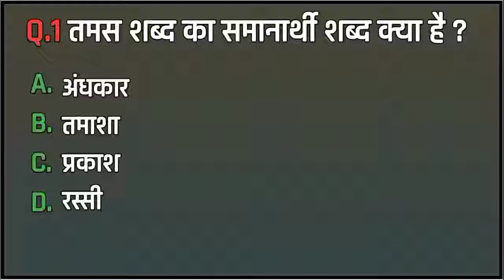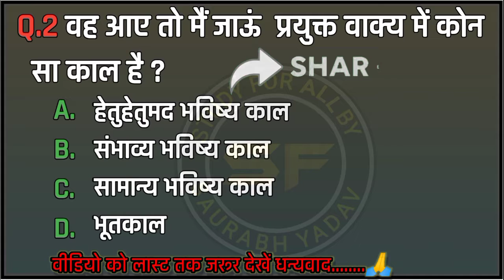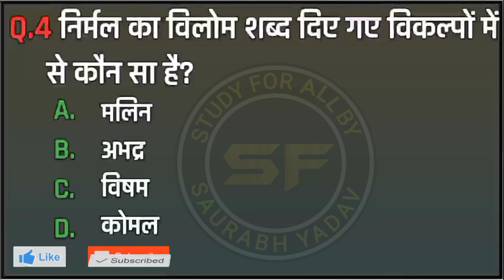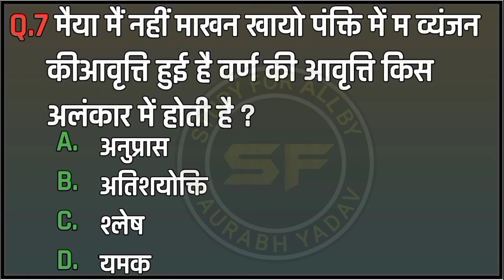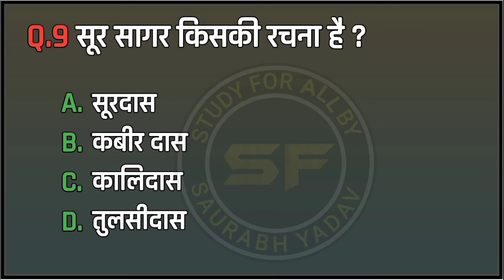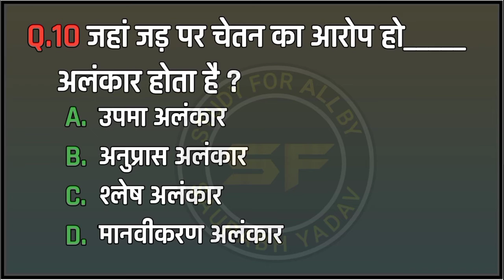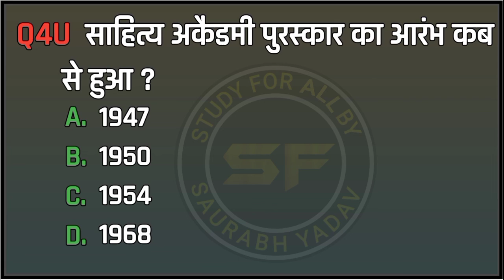hindi top trending test ।। हिंदी टेस्ट || hindi grammar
hindi top questions
hindi top 30 questions
Hindi test all exam mocktest Hindi
Hindi by gurujiworld
Hindi by gurujiworld
Hindi_mock_test_all_exam
hindi top questions
Hindi by gurujiworld
hindi_upbed_entrance_exam
hindi_upbed_entrance_exam
hindi_upbed_entrance_exam
hindi_upbed_entrance_exam
hindi_upbed_entrance_exam
hindi top questions
Hindi by gurujiworld
Hindi_mock_test_all_exam
Hindibest question about
hindi top questions
Hindi by gurujiworld
hindi top questions
Hindi by gurujiworld
Hindi_mock_test_all_exam
hindi top questions
Hindi by gurujiworld
hindi top questions
Hindi by gurujiworld
Hindi_mock_test_all_exam
Hindibest question about
Hindimocktest
hindi top questions
Hindi by gurujiworld
hindi top questions
Hindi_mock_test_all_exam
hindi top questions
Hindi by gurujiworld
hindi top questions
Hindi by gurujiworld
Hindi_mock_test_all_exam
Hindibest question about
hindi top questions
Hindi by gurujiworld
Samanya gyan darpan
 @UTKARSH CLASSES JODHPUR
@Examपुर  @Gurukul Academy
@Rojgar with Ankit
@Kumar gaurav test point
@uncape study @Zero Se Genius Tak!
fistudy Studios  @Online Study Point  @wifistudy 2.0